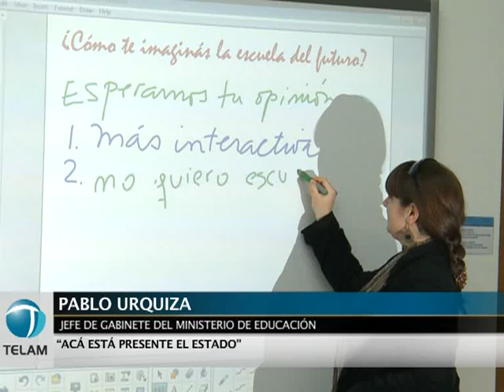"Me parece una actitud miserable la de Cablevisión", dijo Tristán Bauer.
El presidente de Radio y Televisión Argentina, Tristán Bauer, calificó hoy de "miserable" a la actitud de la empresa Cablevisión, perteneciente al Grupo Clarín, por no incluir en su grilla a la señal infantil Paka-Paka.
"Me parece una actitud miserable, incluso para con sus propios hijos, la de no cumplir con la ley", manifestó Bauer.
Al respecto, destacó la diferencia con otras señales infantiles actuales que se producen, en su mayoría, en Estados Unidos, en las cuales remarcó que los niños son tomados como "consumidores".
Las críticas de Bauer fueron expresadas durante la inauguración de la exposición "Cuando digo escuela. Marcas, recuerdos y futuros escolares", que se montó en el vestíbulo de Canal 7 y exhibe representaciones de aulas de distintas etapas de la historia educativa argentina.
La exhibición recrea aulas de los siglos 19, 20 y 21, mostrando avances tecnológicos y pedagógicos de cada etapa de la historia de la educación argentina.
La muestra se podrá visitar todos los días hasta el 30 de septiembre de 8 a 20 de manera libre y gratuita.
En el acto, también estuvo presente el jefe de Gabinete del Ministerio de Educación, Pablo Urquiza.
"Acá está presente el Estado", dijo el funcionario, al opinar sobre el hecho de que la muestra se llevara a cabo en el predio de la Televisión Pública.